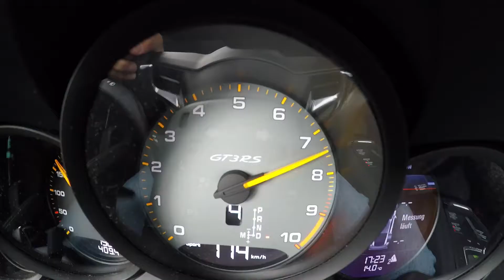Porsche 911 GT3 RS GT in Silver on the track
The new Porsche 911 GT3 RS is synonymous with precision at the very highest level. This high-performance 911 weighs just 1,430 kilograms and its six-cylinder engine now delivers an output of 383 kW (520 hp). Developed by the Porsche motorsport department based on the 911 GT3 and its racing colleague the GT3 Cup, the RS has a clear focus on delivering optimum race track dynamics. Among the features that help deliver this emphasis are the enhanced four-litre flat engine and the new running-gear setup. The rear-axle steering has been adapted to suit the new tuning and also supports the agile design of the vehicle, while simultaneously enhancing stability. The appearance of the wide, weight-optimised body is dominated by an aerodynamic design with an emphasis on downforce. And despite the strong downforce, the GT3 RS can achieve a top speed of 312 km/h. The large rear wing, like the widened front wings with high-mounted ventilation slits, is made from ultra-lightweight carbon. The interior is also dominated by a racing feel, and the full bucket seats made from carbon provide secure lateral support even when strong lateral forces are present. Lightweight door panels and reduced sound absorption are further illustrations of the consistent lightweight construction.